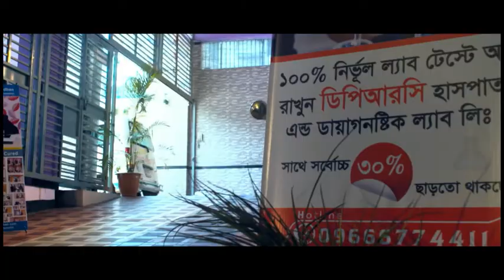সিজার হবার পর আপনার কোমর ও পা ব্যথার কারণ কি আপনি জানেন।। scissarian section